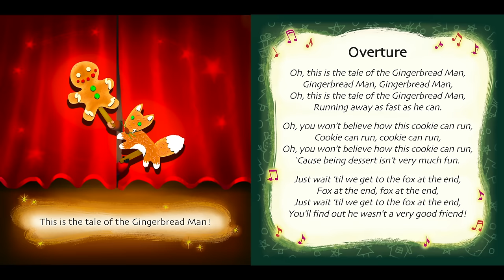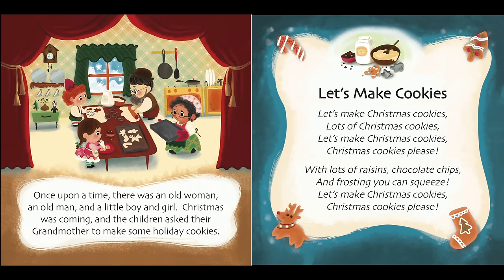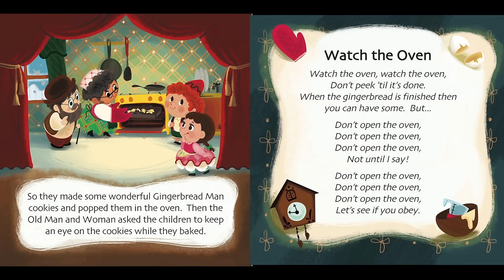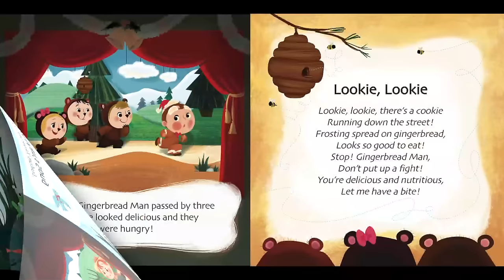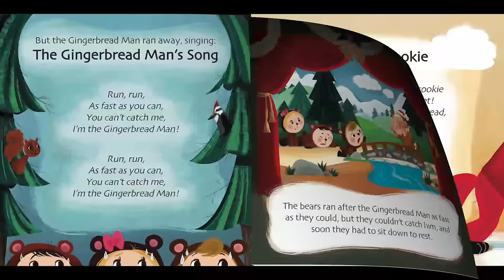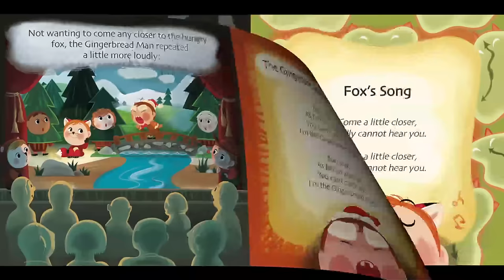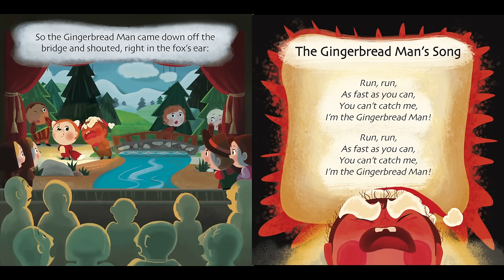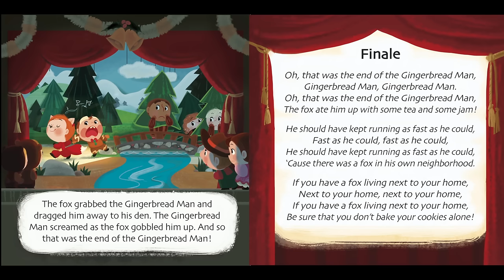The Tale of the Gingerbread Man | Sing-along Reading!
The sing-along version of the Gingerbread Man that you can find in this video is very energetic, fun, and uses cute illustrations to keep children engaged in the story. This version of The Gingerbread Man is totally unique from any other, because it features children dressed up as the characters who are putting on the play of The Gingerbread Man!

Story by Heidi Butkus
Illustration by Keika Yamaguchi

HeidiSongs videos are a fun way for kids to learn sight words, colors, numbers, and more! They are a fantastic tool for homeschooling and online learning. We recorded some original music for kids so that children can learn and have fun at the same time!